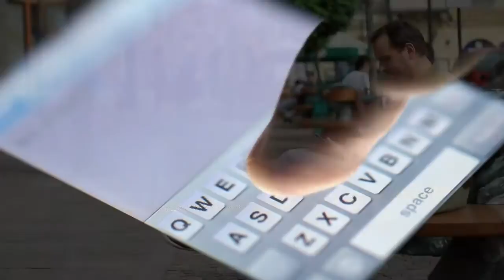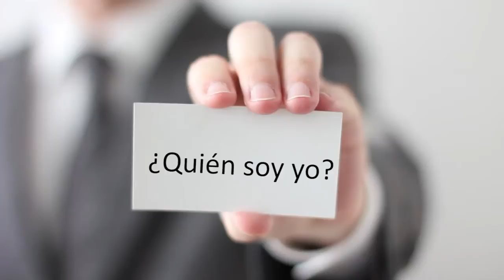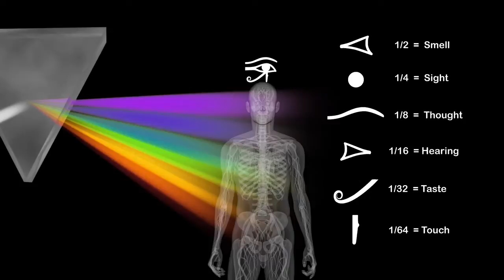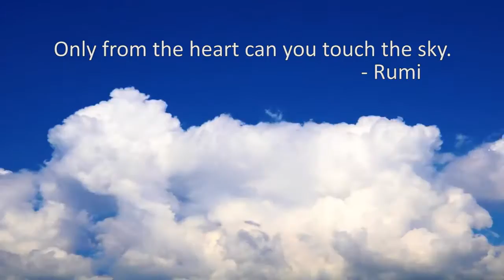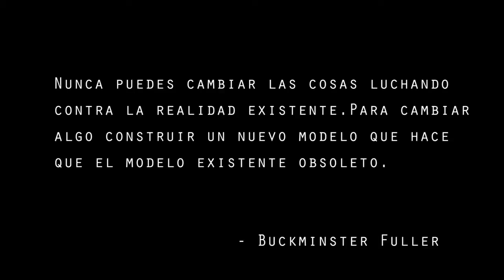Mundos Internos, Mundos Externos, Cuarta parte: Más allá del pensamiento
Esta es la cuarta parte de un documental que visualizaremos con cierta frecuencia, pues es de una belleza y un cuidado conmovedor. Amor es la fuerza que nos lleva a compartirlo, difundirlo, promoverlo para nuestras personas queridas, aquellos que nos siguen y todos quienes están por venir. La vida es una experiencia sublime, a quienes la disfrutamos nos corresponde hacer lo imposible para que otros la disfruten...